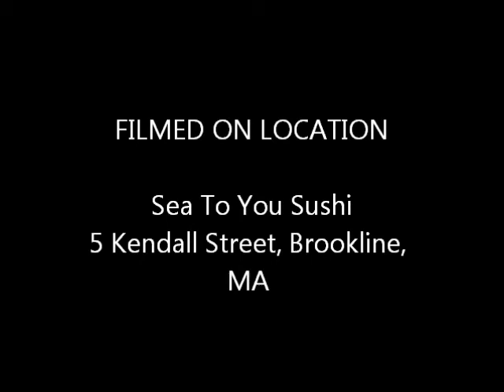sushi kiss at sea to you sushi